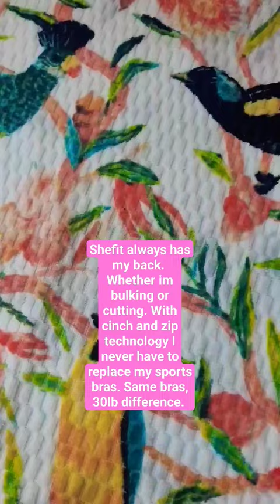Shefit Bra during Cutting and Bulking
I have been using Shefit throughout my athletic journey. Lifting, Rowing, Running, Skating, and by far, consider them to be the best sports bar in the market. Especially for larger chests.